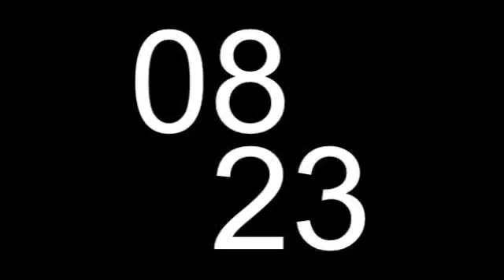365 Farts Challenge - Week 17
Week Seventeen in Review

It is with pride that the Master has accepted the 365 Farts Challenge: to share a fart every day for one year.

If you want to see each new fart soon after creation please visit the Master's website.